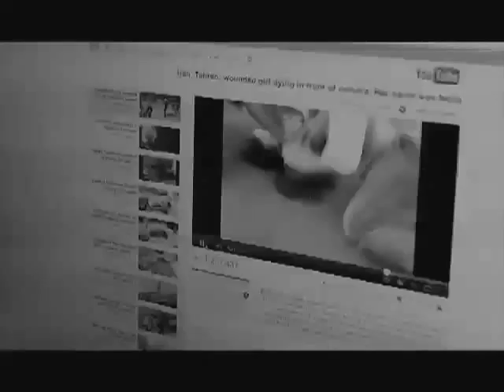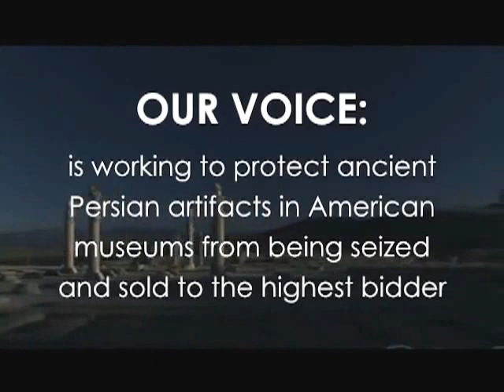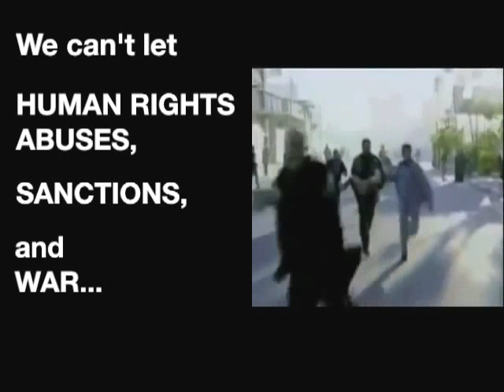A Special Message from NIAC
What if our voice wasn't there?